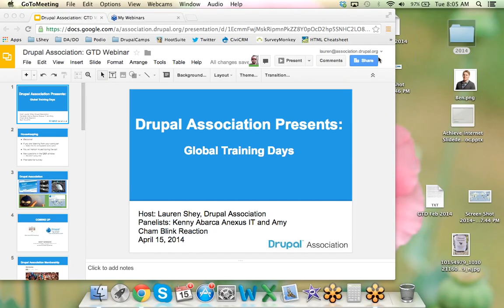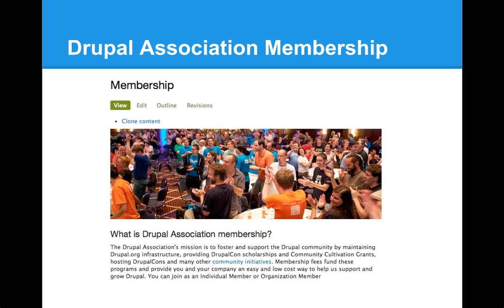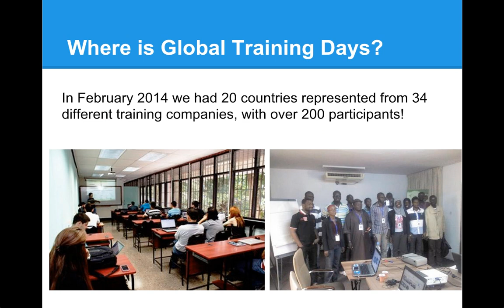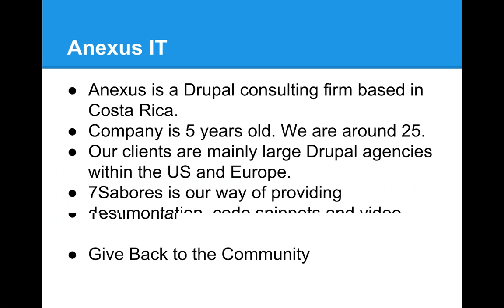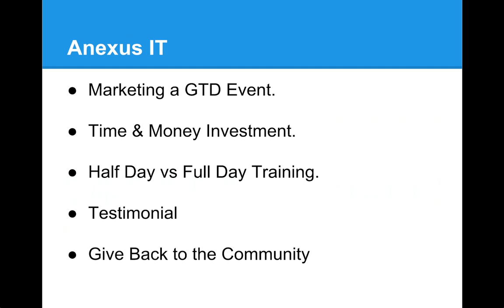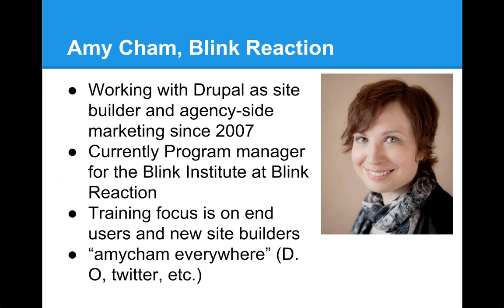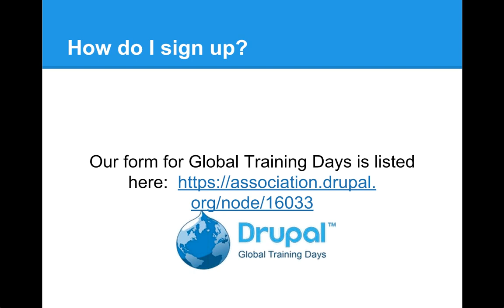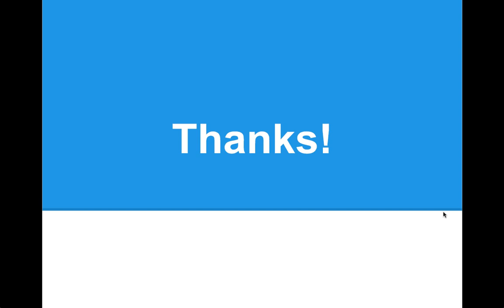Drupal Association Presents: Global Training Days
Drupal Association Presents:  Global Training Days.  Check out this webinar for information on GTD.  Guest panelists, Kenny Abarca from Anexus IT and Amy Cham from Blink Reaction.